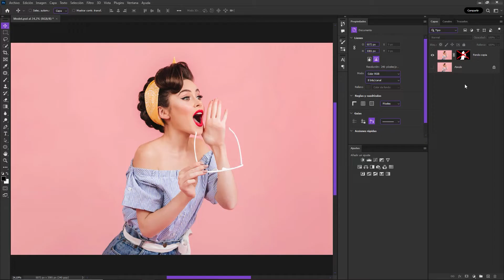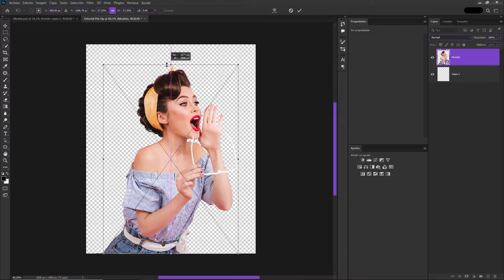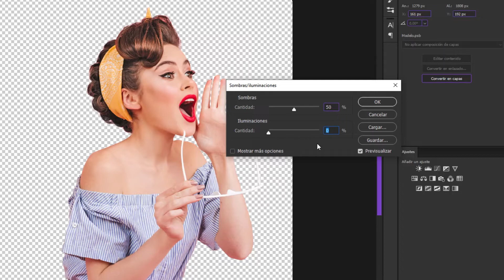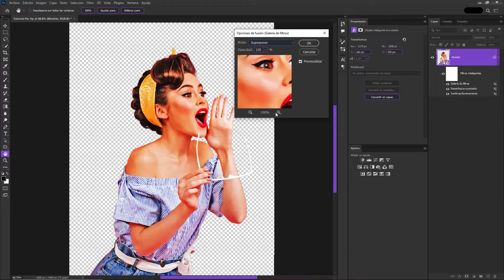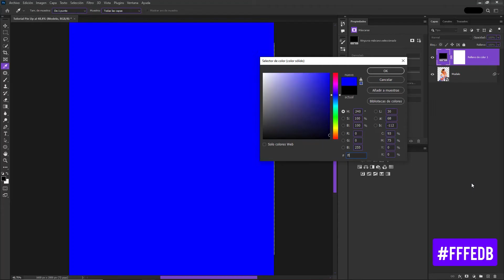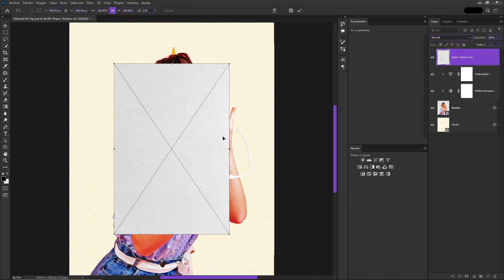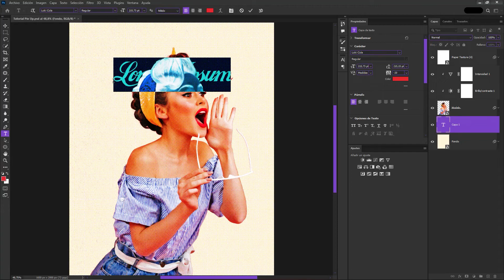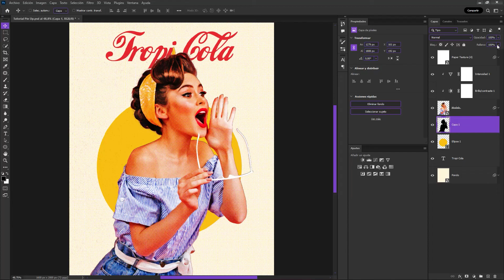Efecto de Impresión Vintage Pin Up en Photoshop